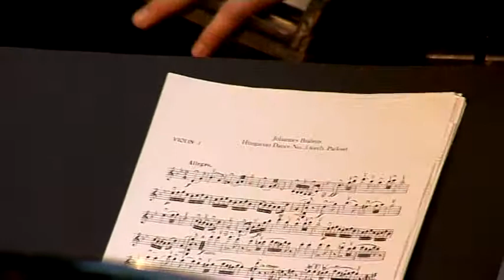Budapest Chamber Sinfonietta: Bartok: Evening in the village, Brahms: 5th Hungarian dance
Budapest Chamber Sinfonietta:
Bartok: Evening in the village,
Brahms: 5th Hungarian dance,
conducted by: Csongor Veer.

Presented by Budapest Chamber Sinfonietta.

Music director and conducted by Csongor Veer.

Dancers: Csaba Sebestyen's Company
Solo: Szilvia Balassy

Performed live at the Museum of Fine Arts in Budapest, 2011.